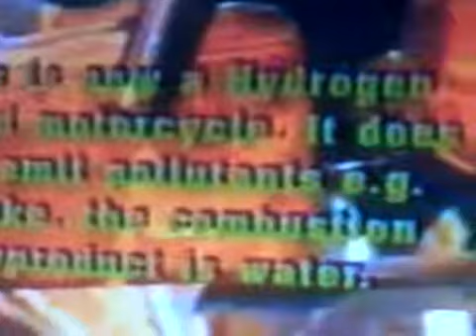VIDEO HYDROGEN HYDRIDE FUELED MOTORCYCLE YouTube